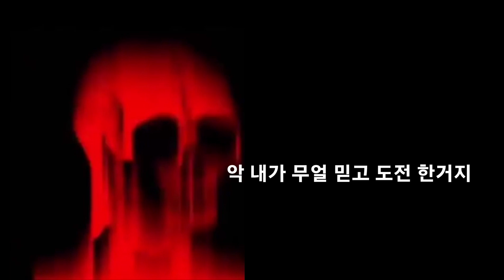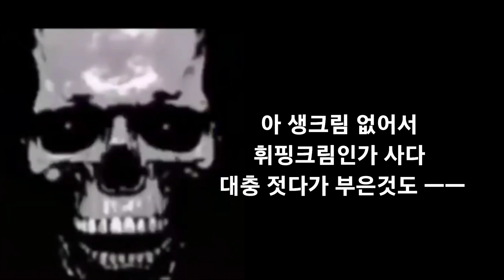인크레더블 밈 '요리는 요리사에게'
요즘 인크레더블 밈이 넘 잼나서 경험 한걸 생각하며 ㅎ 해바써용ㅎㅎㅋㅋ